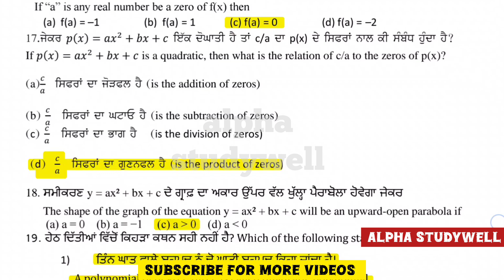Class 10 Holidays Homework Maths June 2025 fully Solved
Class 10th Math Holiday Homework 2025,
Class 10th Math Holiday Homework full solved 2025, pseb, alphastudywell , holiday homework 10th class 2025